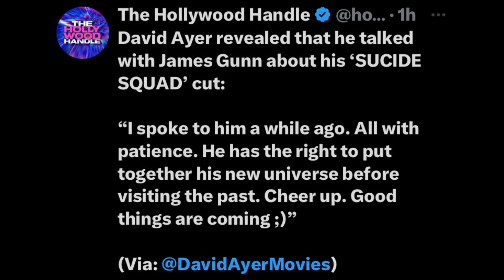UPDATE: DAVID AYER CONFIRMS THE AYER CUT OF SUICIDE SQUAD IS COMING!